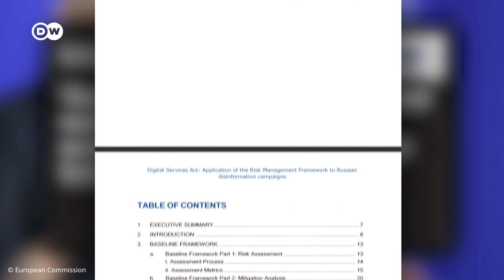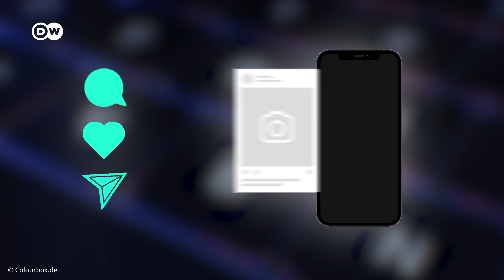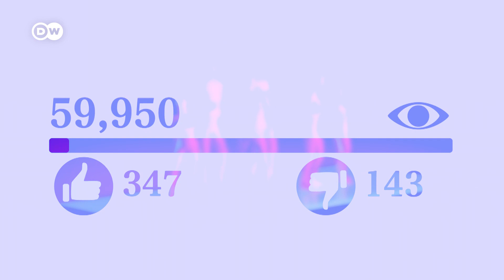Propaganda on X – Why Musk helps Putin sway your opinion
Meta, X and Telegram fail to stop Russian propaganda. Why is that? Here’s what you need to know about how Russia influences your feed – and how you can protect yourself.